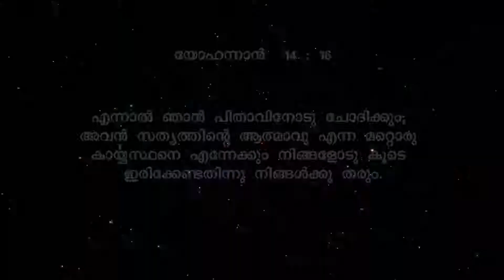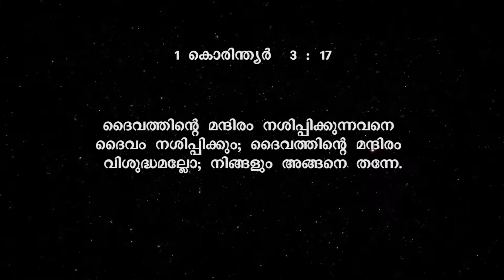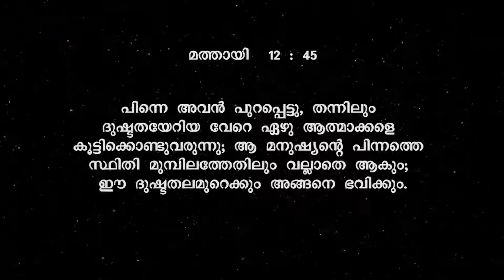HOLY SPRIT EP 50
Glory Mission Tv
Pastor Finny Stephen Smuel

There is no greatness like the greatness of walking in the anointing of the Holy Spirit. To experience that anointing is the best and greatest experience we can ever have on the face of this earth. GLORY MISSION a calling from above for gospel preaching and charity, carries the anointing of the Holy Spirit for an end time revival.
The sole purpose of this mission is to bring the Gospel of Jesus Christ to as many people as we can so that they too can experience the love and grace of our Lord Jesus.
Another Important Ministry of Glory Mission is the Ministry of Inner Healing, which is one that heals the human mind. Inner healing conferences are held in various places all around the year. Books and CDs pertaining to this is published by this mission, this in turn has lead to healing and deliverance of hundreds of people.
What we are expecting is a true end time revival, and for that the greatest necessity at the moment is ministers who minister like Jesus."The Harvest is truly plentiful, but the laborers are few”. Understanding this basic truth, Glory mission has dedicated itself to training ministers and getting them to the mission fields. The vision and aim of Glory Mission is to bring hundreds of youngsters to the mission fields in the coming years.
The power of the Word of God is equivalent to God Himself. To spread the word of God to even the remotest corners we use modern media. We preach on TV, use social networks to spread the Word of God, distribute CD's, VCD's .Likewise we make use of every possible opportunity available to further the Gospel. The Lord Jesus is giving us great victory in all our endeavors .
"For the grace of God that brings salvation has appeared to all men” Titus 2:11
"In the Last days, God says I will pour my spirit on all people. Your sons and daughters will prophesy, your young men will see visions, your old men will dream dreams". Acts 2:17
"And everyone who calls on the Name of the Lord shall be saved". Acts 2:21